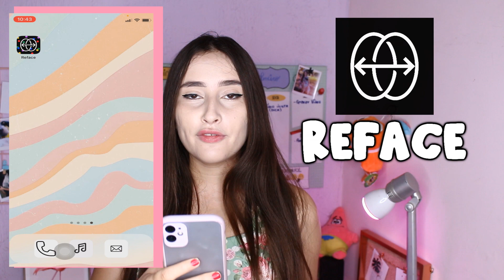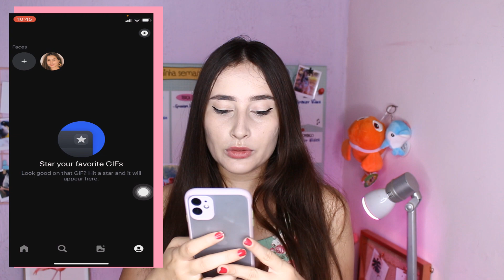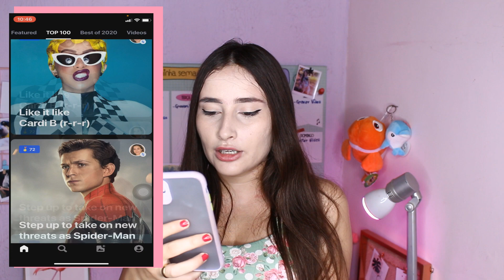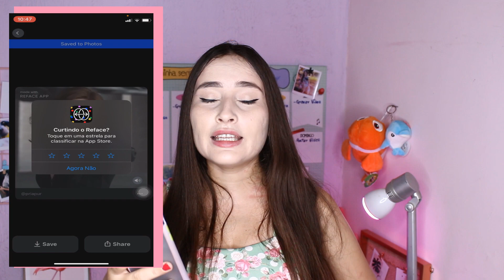COMO COLOCAR SEU ROSTO EM CLIPES, FILMES E GIFS! SEU ROSTO NAS CARAS DOS FAMOSOS!!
App que coloca seu rosto em vídeos!

App: Reface